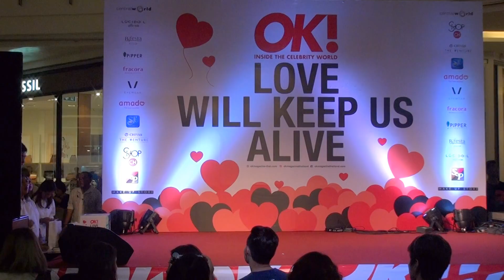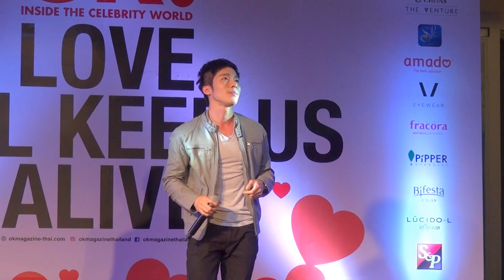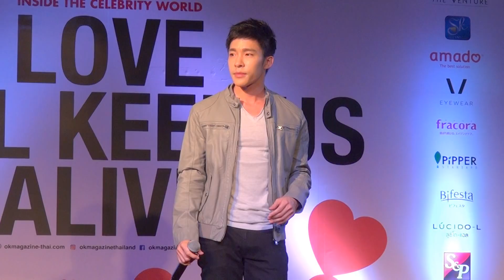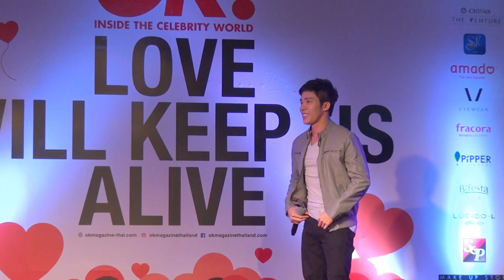02.07.16 ความหมายที่หายไป & ครั้งหนึ่งในชีวิต (OK Charity 2016) - ณัฐ ศักดาทร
02.07.16 ณัฐ ศักดาทร โชว์เพลงเพราะๆ "ความหมายที่หายไป" และ "ครั้งหนึ่งในชีวิต" พร้อมร่วมกิจกรรม ขายกอดการกุศลด้วย โดยรายได้จากการจัดงานจะนำไปมอบให้ 3 โรงเรียนในตำบลปิล๊อก อันได้แก่โรงเรียนเพียงหลวง 3 (บ้านเหมืองแร่อีต่อง), โรงเรียนตชด. วิทยาคาร และศูนย์พัฒนาเด็กเล็กบ้านอีต่อง ซึ่งทั้ง 3 โรงเรียนนี้ถือเป็นส่วนหนึ่งของการพัฒนาดินแดนแห่งความรักของ เกล็นนิส เจอร์เมน เสตะพันธุ และยังเป็นการส่งต่อความรักสู่เด็กที่ด้อยโอกาสอีกทางหนึ่งด้วย
งานจัดโดย OK Magazine Thailand จัดที่ ลานเอเทรี่ยม 2 ศูนย์การค้าเซ็นทรัลเวิล์ด